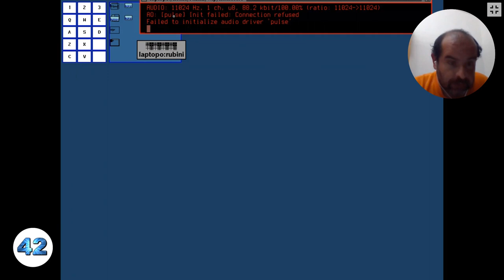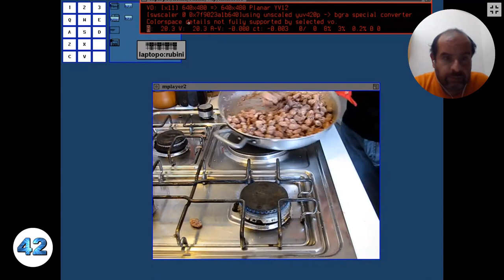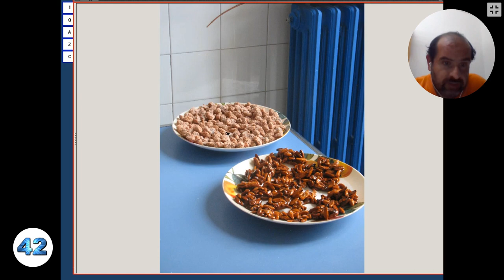Mandorle Zuccherate e Croccante (Può contenere tracce di Frutta a Guscio) -Alessandro Rubini [6B]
Non si vive di zuppa alla pavese e torta poco-paradisiaca: la mia meta` mantovana e la mia meta` pugliese gridano vendetta. Oggi pugliese, a base di mandorle. La scienza in cucina, ma ASAP e KISS.